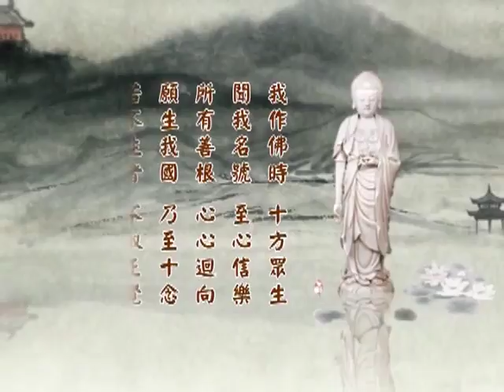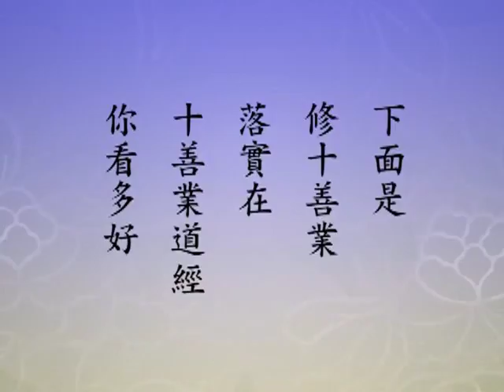淨空老法師 淨土大經科註第四回 224－閩南語配音